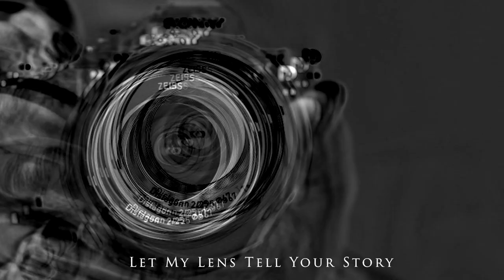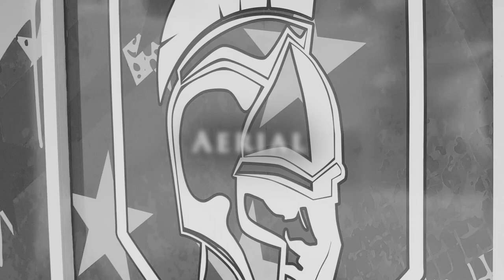CRE8IVE IMAGE - DEMO REEL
Crea8ive Image is a one stop shop to help Brand & Market your company's vision.